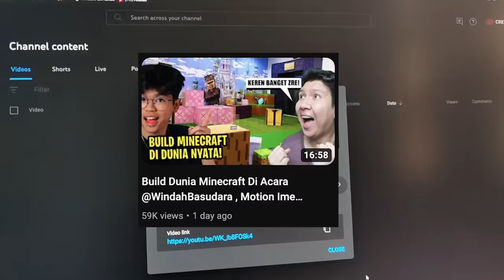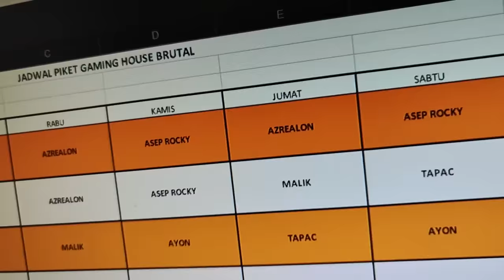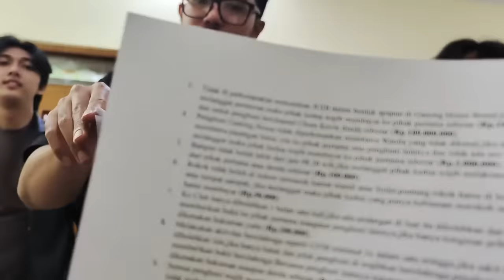Aktifitas Keseharian Anak2 Brutal Di Gaming House Baru! *Suara Gua Habis!*